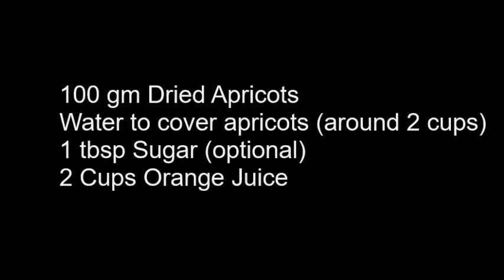Dried Apricots and Orange Juice Perfect energy boost during fasting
A flavorful juice after a day of fasting during Ramadan

2 cups (500 ml) orange juice
Water (around 2 cups)
1 large handful (150 g) dried apricots